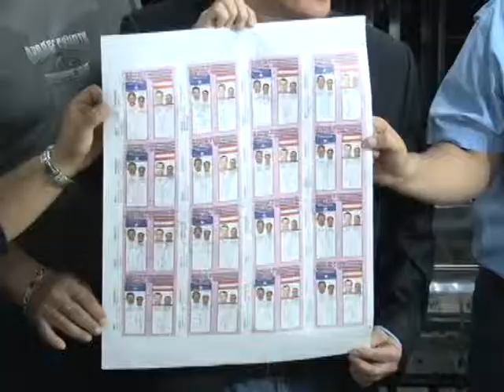LISTO MATERIAL PARA ELECCIONES EN SAN LUIS COMAYAGUA